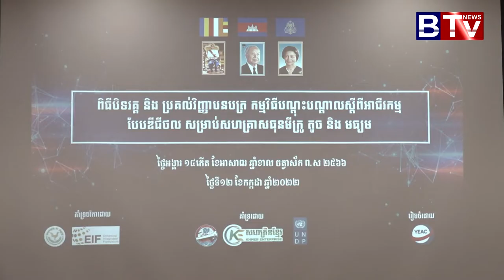អ្នកជំនាញបង្ហាញពីគន្លឹះសំខាន់ៗនៃការចាប់ផ្តើមអាជិវកម្មជោគជ៧យ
ព័ត៌មានថ្មីៗ,
ព័ត៌មានទាន់ហេតុការណ៍,
ព័ត៌មានថ្មីៗទាន់ហេតុការណ៍,
ព័ត៌មានកីឡា,
ព័ត៌មានប្រចាំថ្ងៃ,
ព័ត៌មាន bts,
ព័ត៌មាន 2019,
ព័ត៌មាន tv facebook,
ព័ត៌មាន blackpink,
ព័ត៌មាន ហង្សមាស,
ព័ត៌មាន troll,
ព័ត៌មានបាយ័ន,
E News,